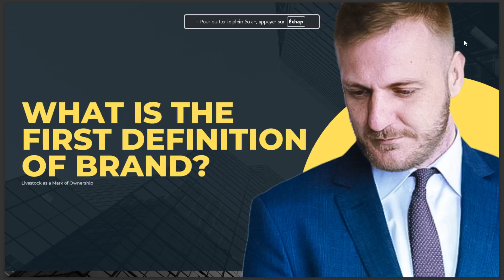WHAT IS THE FIRST DEFINITION OF BRAND